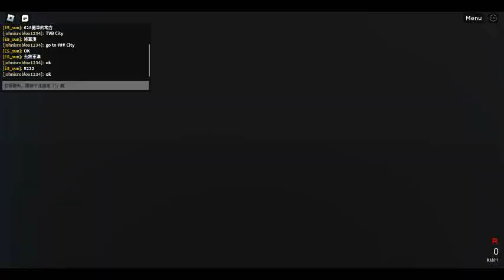Roblox TKO Downtown CTB TVB1